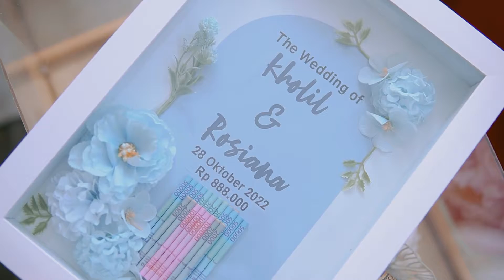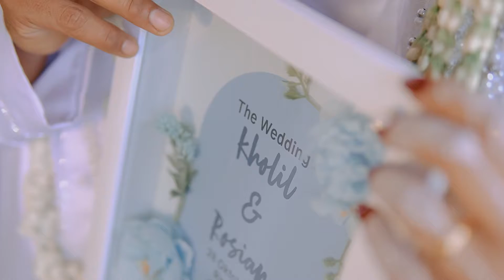Wedding cinema kak Rosiana & Kholil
wedding moments